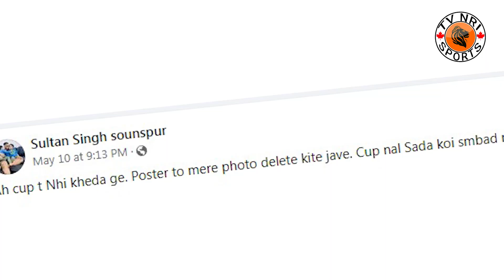Sultan Samaspur | World Kabaddi Cup USA | Jairo Chavez | Dulla bagga pind Pala jalalpur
live kabaddi ,kabaddi live
live kabaddi match today california
live kabaddi match Usa
World Kabaddi Cup Live usa
Sultan Samaspur new video